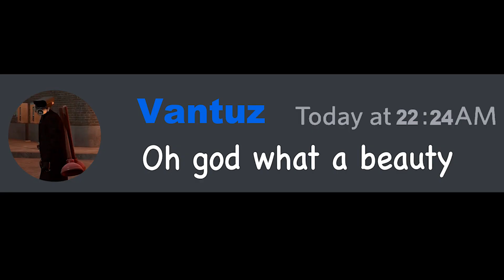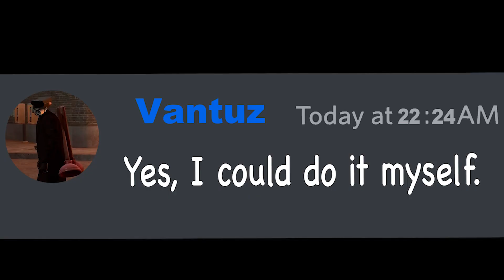Skibidi Toilet 52 episode in discord Meme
Skibidi Toilet 52 in discord Meme

Credit: DaFuq!?Boom!